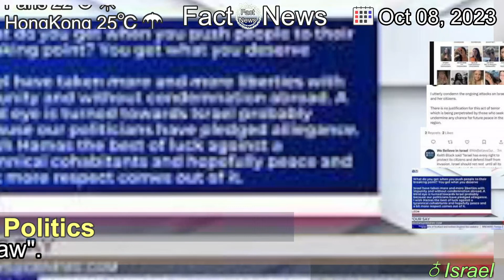[Latest]Labour stands with the people of Israel - David Lammy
[Contents]
The shadow foreign secretary says would like any response "to be proportionate, and to be within into national law".